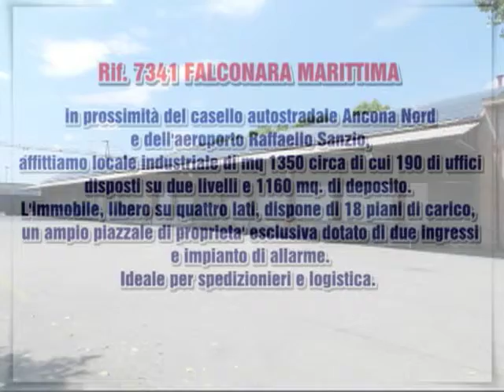Rif. 7341 FALCONARA MARITTIMA - LOCALE INDUSTRIALE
Rif. 7341 FALCONARA MARITTIMA in prossimità del casello autostradale Ancona Nord e dell'aeroporto Raffaello Sanzio, affittiamo locale industriale di mq 1350 circa di cui 190 di uffici disposti su due livelli e 1160 mq. di deposito.
L'immobile, libero su quattro lati, dispone di 18 piani di carico, un ampio piazzale di proprieta' esclusiva dotato di due ingressi e impianto di allarme. Ideale per spedizionieri e logistica.

PER INFO:   Lorenzo Aquili - 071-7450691